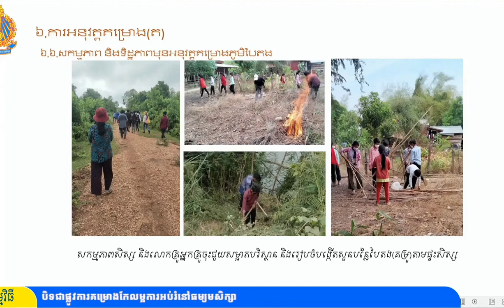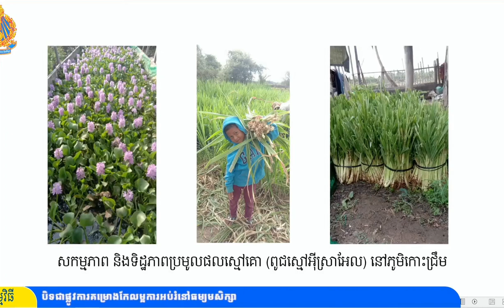ភូមិបៃតង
ពិធីបិទគម្រោងកែលម្អការអប់រំនៅមធ្យមសិក្សា នៅថ្ងៃទី២៩ ខែកក្កដា ឆ្នាំ២០២២